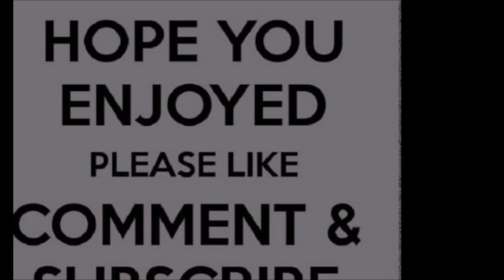Mangalorean Style Chicken Sukka in Hindi | Kori Sukka | चिकन सुक्का मंगलोरियन शैली | EnglishSubtitle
Chicken Sukka is a traditional Mangalorean recipe which is an absolute gourmet's delight. This recipe brings together all the flavours of the Konkan coast. This can be had with rice or roti or dosa, whatever you prefer.

Mangalorean Style Chicken Sukka Recipe, चिकन सुक्का मंगलोरियन शैली, Kori Sukka, Chicken Recipes, South indian chicken curry, Mangalore, Karnataka.
Beginner friendly recipe

Serving - 4

Ingredients:

For Masala:
2 big onions
1 inch ginger
4 to 5 cloves of garlic
4 to 5 curry leaves
fennel seeds
cumin seeds
poppy seeds
mustard seeds
coriander seeds
1 small piece tamarind
5 to 6 dried red chillies
1/2 spoon turmeric
freshly grated coconut 3/4th cup
whole garam masala- cinnamon, cardomom, black pepper, cloves

For tempering:
1 tomato
10-15 curry leaves
mustard seeds
2 bay leaves
cumin seeds
1 large onion
4 to 5 cloves of garlic

500grams chicken